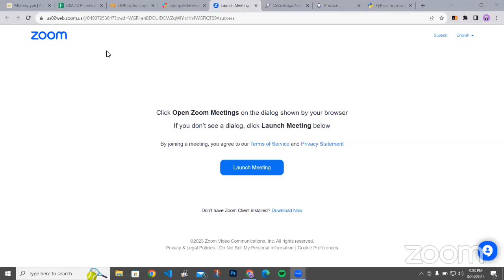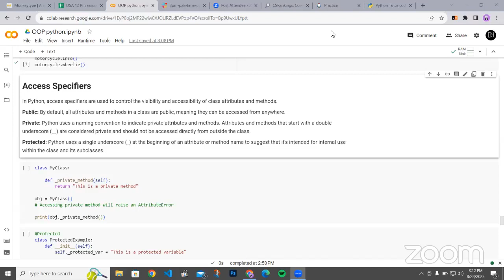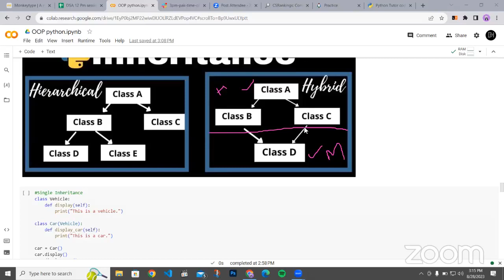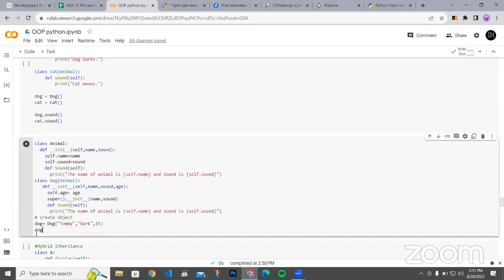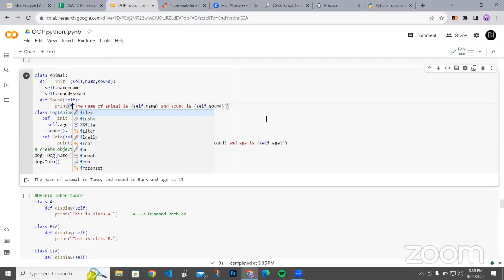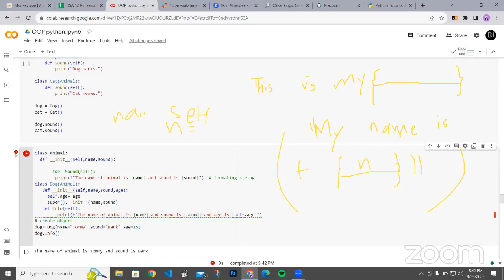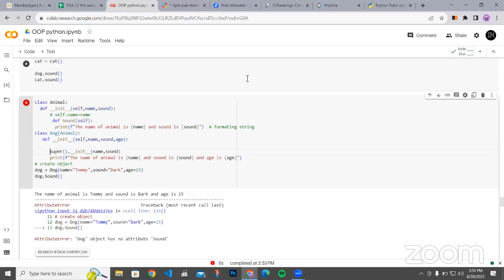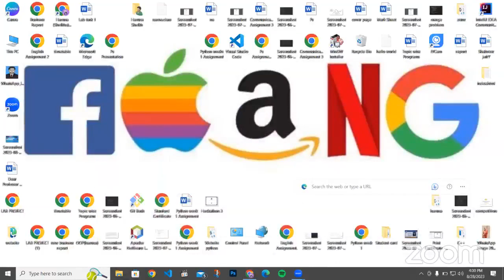3pm Object Oriented Programming with Python || Part 19